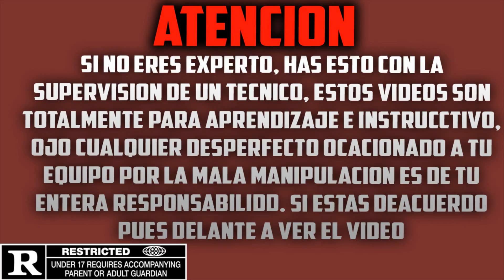bomba de vacio impresora canon mp230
Se parte de la comunidad mas importante en el mundo de impresoras. HOLA ,😃 puedes descargar todos los RESET DE IMPRESORA EPSON Y CANON , aquí esta EL SITIO WEB, 100% original y funcional. Hola aquí te dejo el link para que te registres GRATIS en el pre-lanzamiento de la ACADEMIA REALZA. y seas los primeros que sepan los detalles pa las inscripción. hola a todos aquí en link de la pagina. ir ala sección de DESCARGAS GRATIS Y DESCARGUEN EL RESET Y MUCHO MAS 😍😍👍😀😎😎😎 la impresora canon mp 230 tiene una bomba de vacío que ella es la que causa muchos errores asi q atentos a este video
▬▬▬▬▬▬▬▬▬▬▬ஜ۩۞۩ஜ▬▬▬▬▬▬▬▬▬▬▬▬▬▬
▓▓▓▒▒▒ ¡ATENCIÓN! LEE LA DESCRIPCIÓN░░░▒▒▒▓▓▓
▬▬▬▬▬▬▬▬▬▬▬ஜ۩۞۩ஜ▬▬▬▬▬▬▬▬▬▬▬▬▬▬

●APLIQUE PARA SER PARNERT CON  FULLSCREEN NETWORK